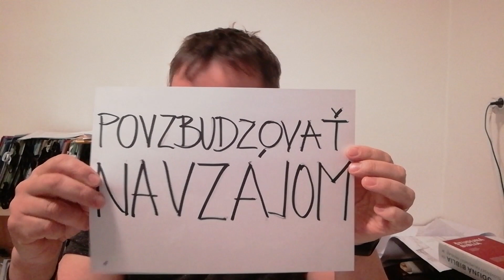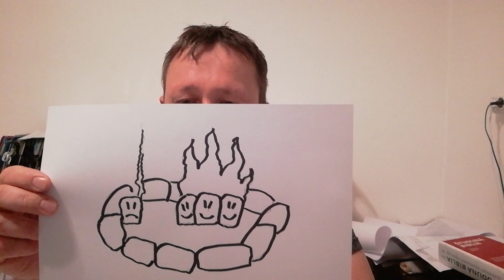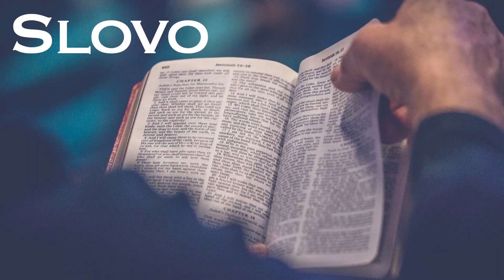#7 Dorast Liptovsko-oravského seniorátu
Vitajte na ďalšom doraste Liptovsko-oravského seniorátu. Dnes sa opäť tešíme na krásne piesne a vzácne slovo, ktoré chce hovoriť ku každému z nás!

Číslo účtu CZ ECAV na Slovensku Hybe: SK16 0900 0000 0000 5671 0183
BIC SWIFT kód: GIBASKBX--